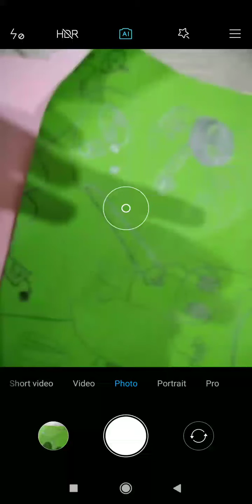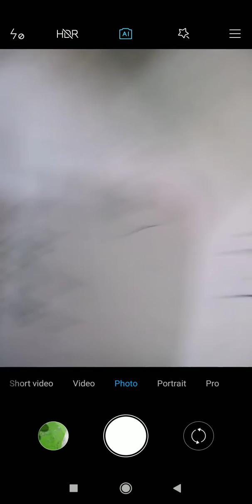7 November 2020